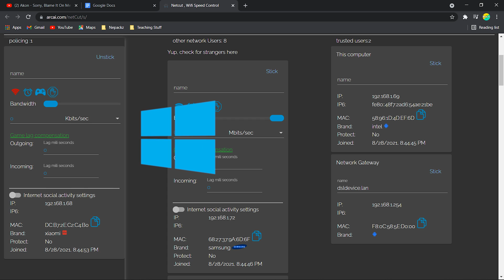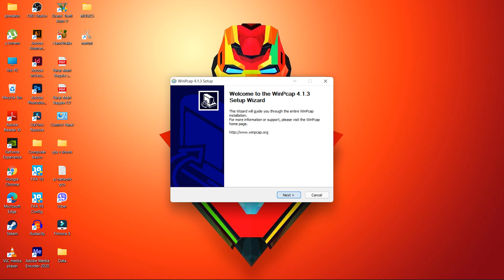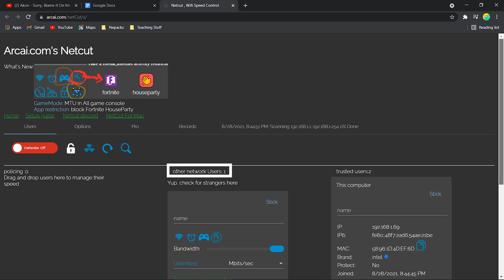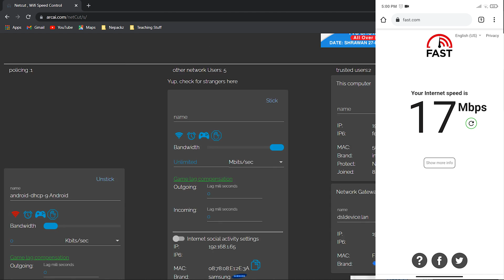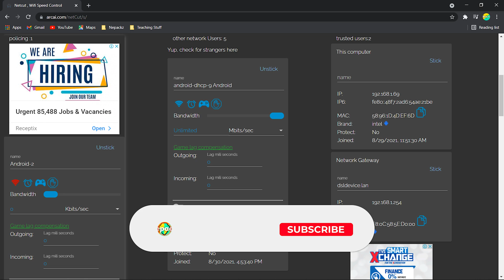Netcut Review: Download, Install & Use Netcut to protect your Wi-Fi | Netcut gta 5 Glitch 2022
Netcut Review: Download, Install & Use Netcut to protect your Wi-Fi

Hey everyone. Welcome to Nepackz.

Netcut is a well known Windows program that can cut off a person's connection when connected in the same network. It is as easy as downloading and installing netcut, running the program, selecting a computer from the list and clicking a button. And in this video I’ll show you How to Download Netcut, Install Netcut & Use netcut.

So, don’t worry because in this video I’m going to show you how you can Download Netcut, Install Netcut & Use netcut.

✅ In today's video, I will show you How to Download Netcut, Install Netcut & Use netcut. This video can also apply for windows 11 (All versions like home, enterprise, professional). So watch this video till the end to understand the whole process Of :
1) About Netcut
2) Download Netcut
3) Install Netcut
3) Use Netuct

► Fix YouTube Video Quality Problem in your Android. Video Quality Option not available, Low Res video

► How to change Administrator name on Windows 10 🙏 How do I Change the Administrator on Windows 10?

► How to change your windows 10 into a Mac | How to convert windows 10 into Mac os | window to mac

Videos From System Requirements
►Check which games are compatible with your pc | Can my PC run it | What games can I play on my computer

☑️ Nepackz (About)

► I post videos on a daily basis, on topics that cover Tech, Tips & Tutorials  topics.

🔴  Mainly Focus On  🔴

► Windows 💡💡
► Android 💰💰
► Customization 💁💁
► Android & PC games 📱💻
► Games & Software Review 💹💹
► & Others 📱💻

Topics Covered in this video are:

netcut
netcut download
netcut pro
arcai netcut
netcut online
netcut pc
netcut wifi
net cut pro
netcut windows 10
anti netcut
netcut arcai
netcut for windows 10
arcai netcut pro
netcut wifi speed control
netcut windows
netcut free
netcut full
download netcut for windows 10
netcut pro windows
netcut 2020
download netcut pc
netcut web
netcut pro download
netcut download windows 10
netcut gta 5
netcut portable
netcut pro free
download netcut for pc
arcia netcut